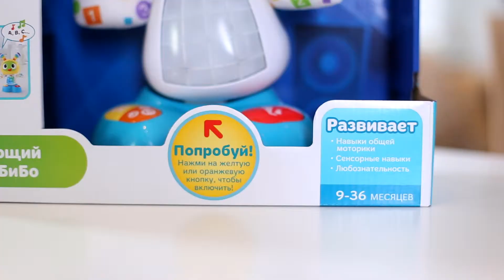Этот товар вы можете купить в ИМ Детский мир